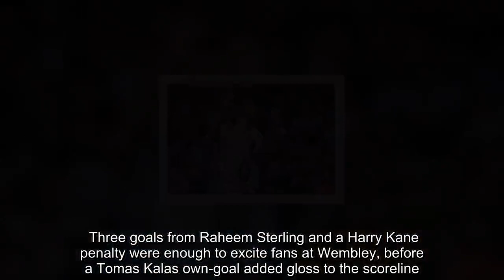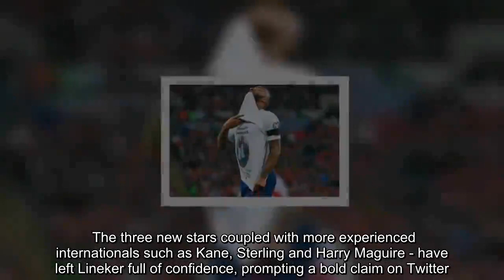Gary Lineker makes big England prediction after Czech Republic thrashing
Gary Lineker, England’s all-time third highest goalscorer, reckons that the Three Lions crop will achieve international glory in a future tournament. Lineker made the claims after Gareth Southgate’s side cruised to a 5-0 victory over Czech Republic on Friday evening. Three goals from Raheem Sterling and a Harry Kane penalty were enough to excite fans at Wembley, before a Tomas Kalas own-goal added gloss to the scoreline. Jason Sancho impressed with an assist on his first competitive start, while youth prospects Declan Rice and Callum Hudson-Odoi were handed their debuts from the bench. The three new stars coupled with more experienced internationals such as Kane, Sterling and Harry Maguire - have left Lineker full of confidence, prompting a bold claim on Twitter. He wrote: ”So many wonderfully talented players coming through. "Never thought I’d say this but I reckon England will win something." The next chance for Gareth Southgate’s side to lift a trophy is this summer’s Nations League finals in Portugal, where England will face the Netherlands before a possible final with Switzerland or the hosts. Southgate was full of praise for hat-trick hero Sterling on Friday night, who has taken his England goal tally to seven. “I’ve put him into the leadership group that we have,” he said. “I think he’s showing those signs, I think he’s a role model for the younger players coming in. “He’s really focused on his training and his preparation and I think he’s enjoyed that extra responsibility as well. “We can’t hide from the fact that he’s had difficult moments with England and he’s turned that full circle. “I also think the goals in Spain were an important moment for him. You could see the release that had brought. “And his finishes there and tonight were finishes that he was just taking on without thinking too much. “I know he’s spoken about that before, of how he’s added that incentive to his game and I thought he was devastating tonight.”